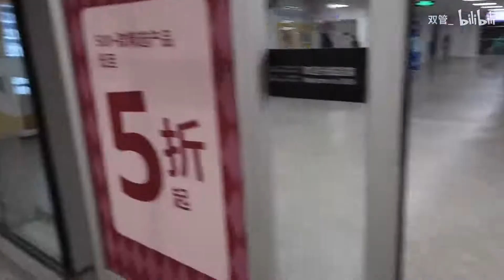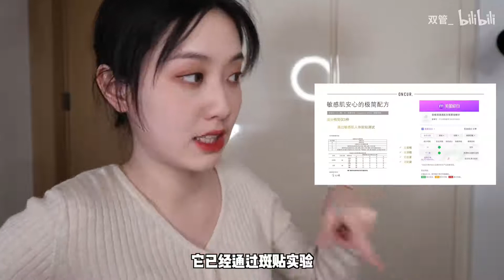【管管's爱用物分享vlog】爱用物分享？新家vlog？一起来看看我的沙雕日常～以及我又给你们带来了什么好东西吧！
爱用物分享？新家vlog？一起来看看我的沙雕日常～以及我又给你们带来了什么好东西吧！